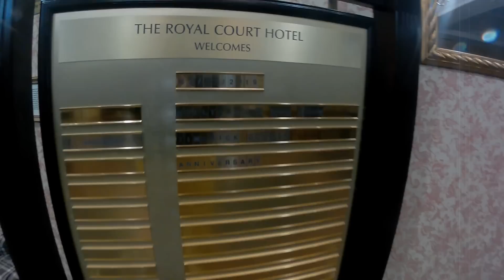TripTrophy - The Bull Terrier Trophy Show 24th February 2019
My view of the Trophy week-end at the Royal Court Hotel in Coventry
23rd - 24th of February 2019
The Bull Terrier Club

International Trophy
📌Winner: Busta Rhymes Let's Go Party Bulterier
📌Runner up: Bullyron Noosa

🇬🇧 The Regent Trophy ( For the best dog / bitch showed for a first year in UK on 2018 )
📌 Winner: Ch Emred Dikram Devils Brew
📌 Runner up: Sellbullie Darkside of Blazinbullys
📌 Best Opposite Sex: Emred Nighthawk of Kirkville

🇬🇧 Ormandy Jug for Bitches ( Best Bitch showed on UK in 2018 )
📌 Winner: Ch Bilboen Glowing Goddess
📌 Runner Up: Ch Rabram Rolling Deep

🇬🇧 The Ormandy Jug for Dogs ( Best dog showed on UK in 2018 )
📌 Winner: Ch Dofro Tjurpanna Stormrider
📌 Runner Up: Ch Ukusa Dosequis

🇬🇧 Sandawana Trophy ( Best coloured on UK showed on 2018 )
📌 Winner: Sellbullie Dark Side of Blazinbullys
📌 Best of Opposite Sex: Emred Devils Nighthawk of Kirkville